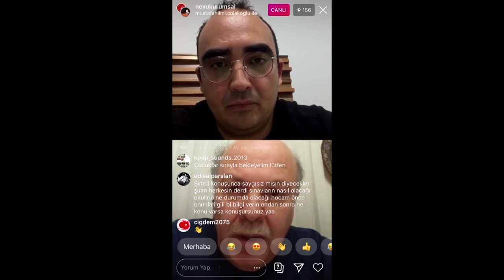NEVÜ Söyleşileri - Konuk Doç. Dr. Mustafa Hilmi Çolakoğlu– Pandeminin Eğitim Dünyasına Öğrettikleri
Moderatörlüğünü NEVÜ Basın ve Halkla İlişkiler Koordinatörü Yasin Temel’in yaptığı söyleşide Çolakoğlu, “Pandeminin Eğitim Dünyasına Öğrettikleri” başlığı adı altında “Gerçek Değişimler Krizlerle Ortaya Çıkar” üzerine konuştu.